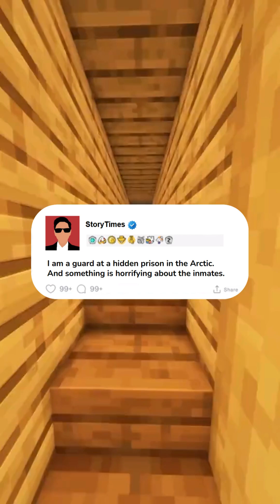I am a guard at a hidden prison in the Arctic. And something is horrifying about the inmates.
I am a guard at a hidden prison in the Arctic. And something is horrifying about the inmates. | CREEPY STORIES